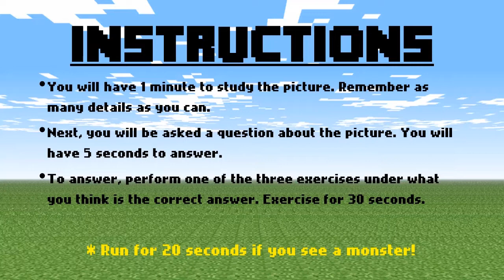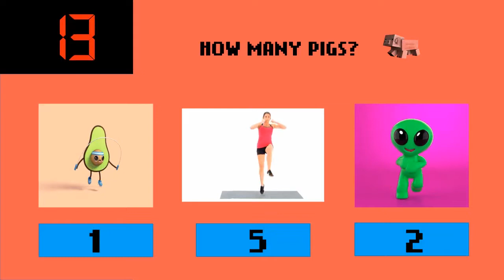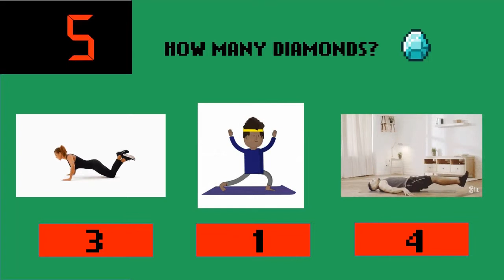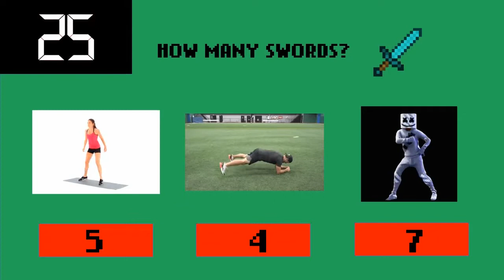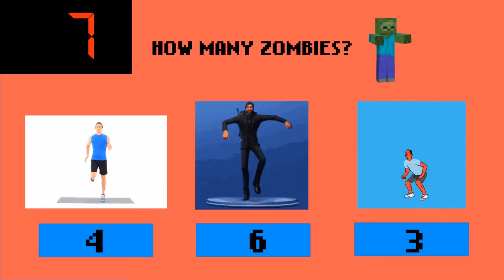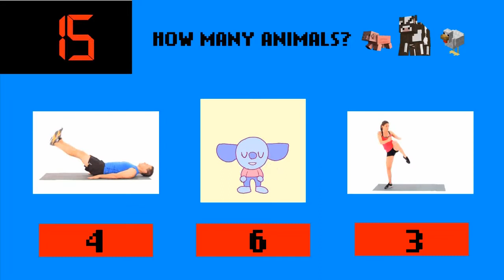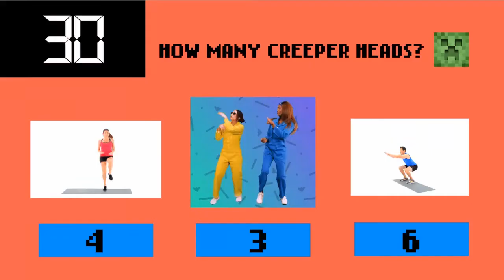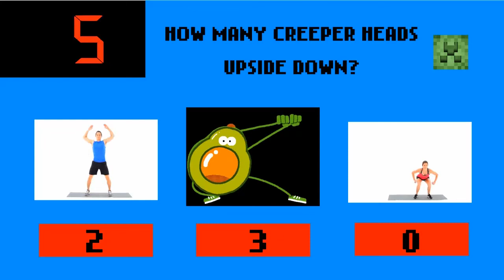Minecraft I SPY ‐ Elementary Virtual Physical Education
Facebook- "Not Your Father's P.E."